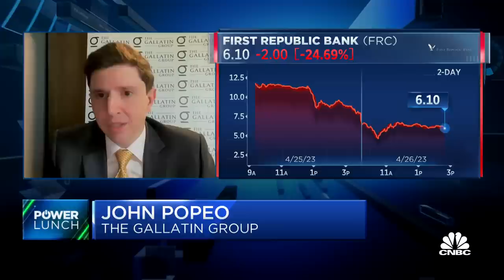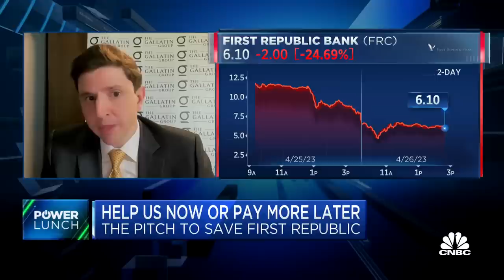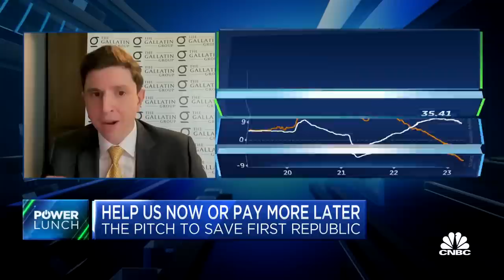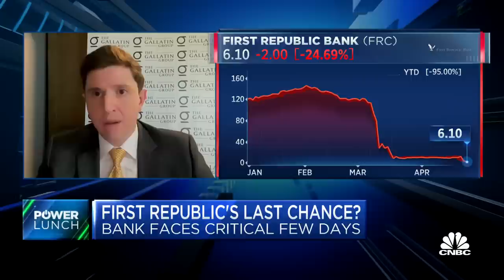First Republic 'unlikely' to recover without third party help, says The Gallatin Group's Popeo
John Popeo, The Gallatin Group principal, joins 'Power Lunch' to discuss what First Republic would like to avoid, if First Republic will be around in a weeks time and what First Republic should do now.